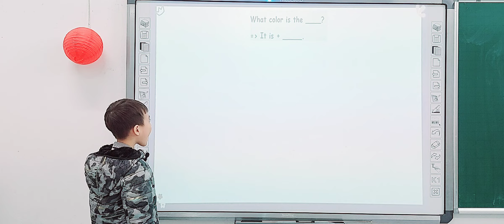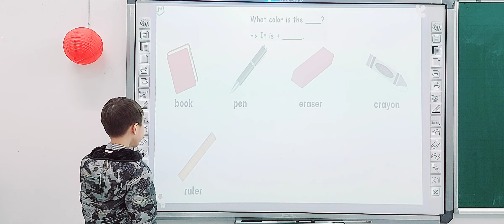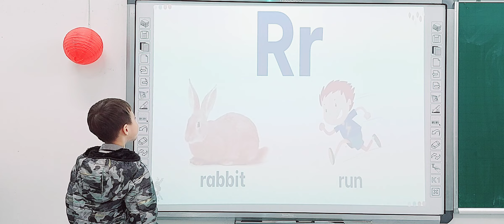Trung Đức - - Kids 11 English 1 - Speaking Test (Topic: Colors)